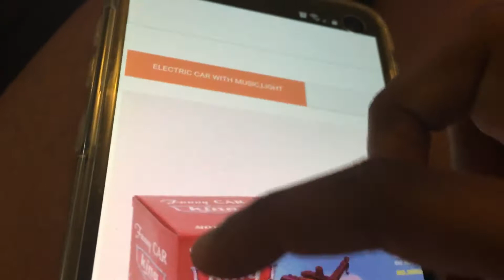Funny Car King Mater Knockoff Toy